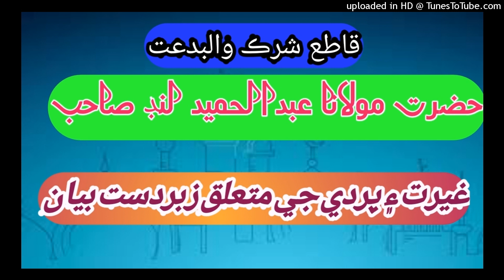Hazrat Molana Abdul Hameed Lund Zabardast Bayan 2019 حضرت مولانا عبدالحميد لنڊ صاحب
Hazrat Molana Abdul Hameed Lund Zabardast Bayan 2019